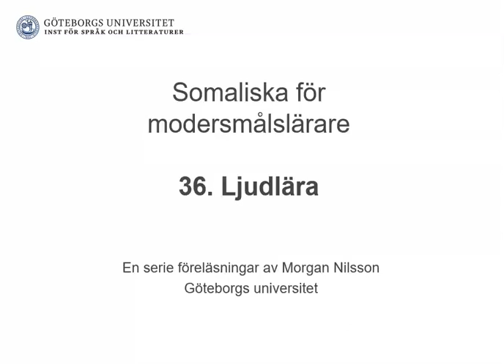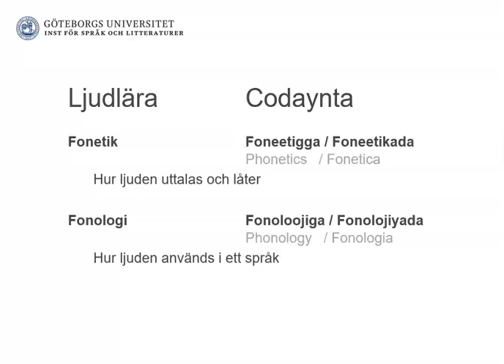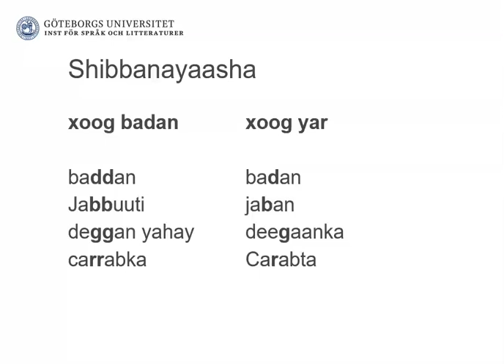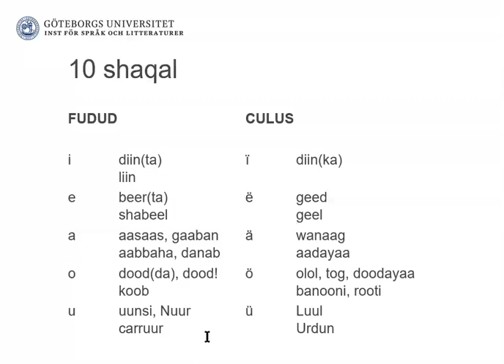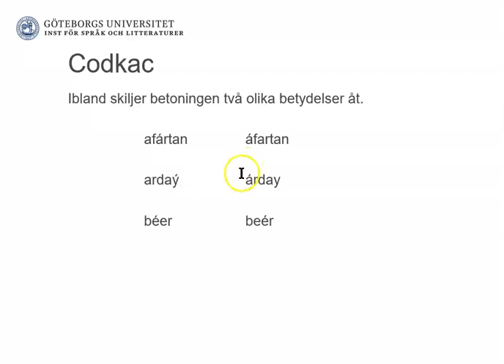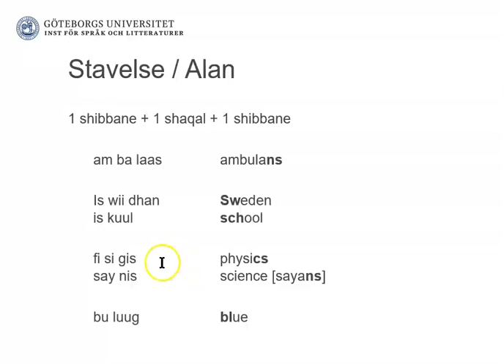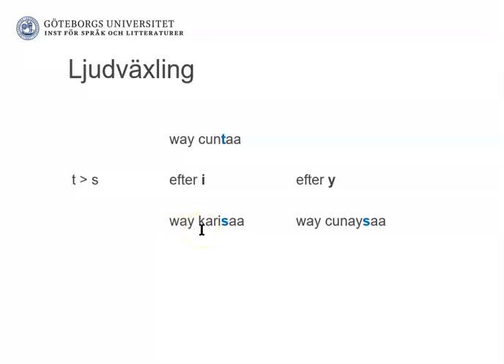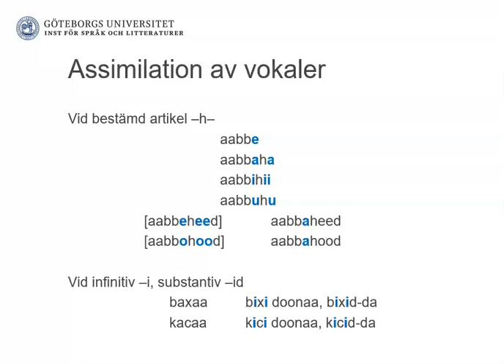Modersmål somaliska: 36. Ljudlära